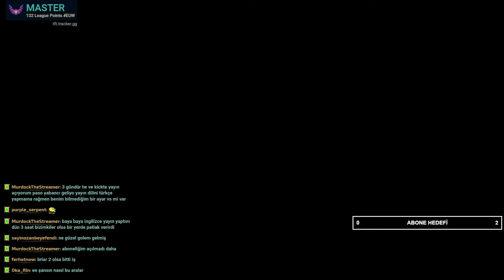| TFT Set 12 VARUS METAYA TEKRAR GİRER Mİ? | Elofel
TFT Türkçe Rehberi | En İyi Kompozisyonlar ve Stratejiler [Set 12]

Çekiliş 15 Eylül 2024 tarihinde yayınlacan videonun altında olacaktır. Herkese bol şans.

Bu videoda, Teamfight Tactics (TFT) set 12 için en iyi kompozisyonları ve stratejileri anlatıyorum. Türkçe TFT rehberi ile rank atlamanın ipuçlarını keşfedin!

Videoda yer alan konular:
- TFT meta kompozisyonları
- En güçlü TFT şampiyonları ve item kombinasyonları
- Rank atlamak için en iyi TFT stratejileri
- TFT yama notları ve güncellemeler

Bu rehber sayesinde TFT'de hızlıca rank atlayabilir ve oyununuzu geliştirebilirsiniz.

Videoyu beğendiyseniz, beğen butonuna basmayı unutmayın ve TFT ile ilgili sorularınızı yorumlarda paylaşın!